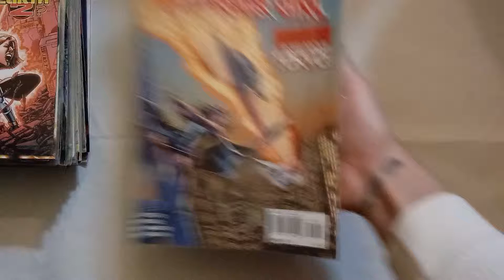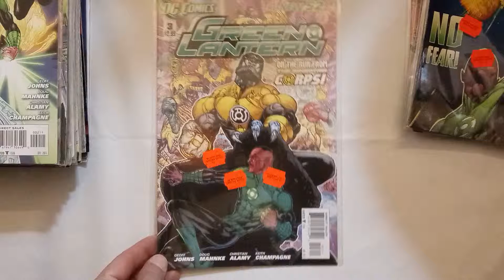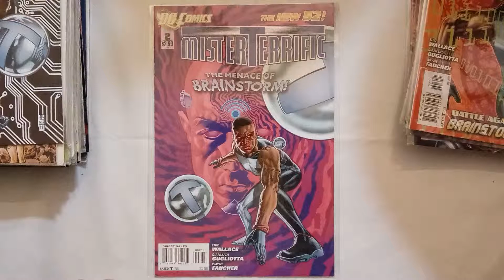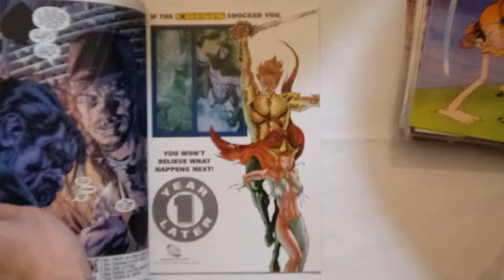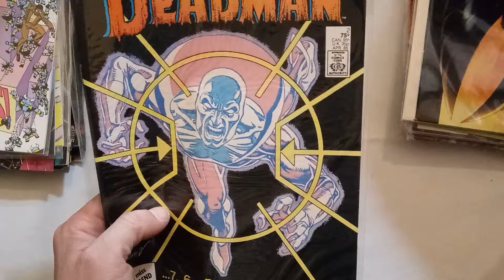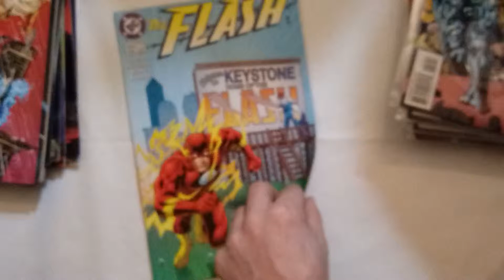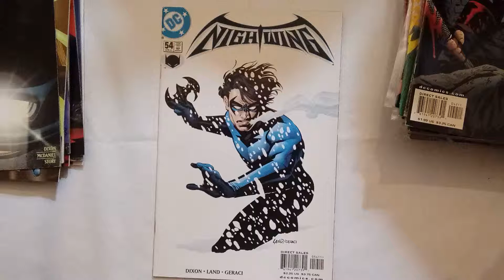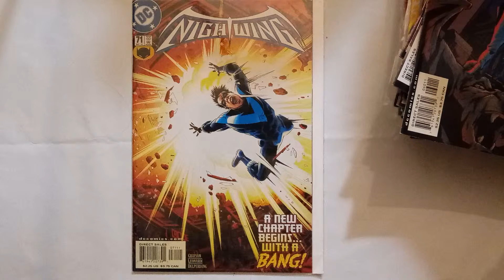The Next Page 4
Another box of joy!